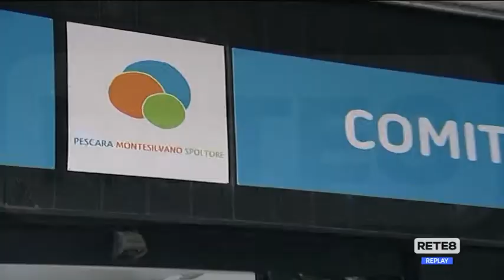Nuova Pescara - Masci: "Fare presto"